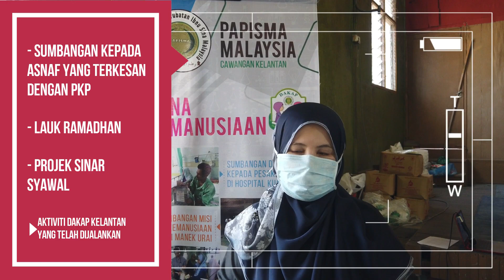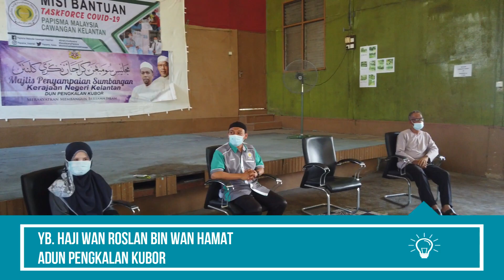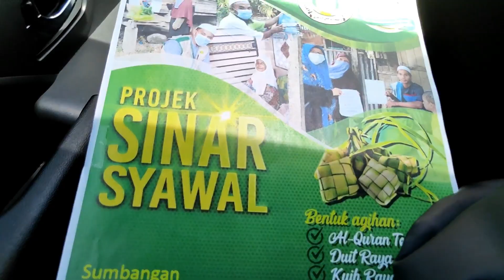DAKAP ~ Projek Sinar Syawal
DAKAP Kelantan adalah singkatan bagi Dana Kemanusiaan PAPISMA Kelantan. Projek kali ini mensasarkan seramai 36 asnaf dari kawasan Tumpat dan Pasir Puteh, Kelantan.

Matlamat program ini jelas, agar Syawal mereka yang bakal tiba dapat bersinar seperti Syawal insan lain.

Kepada NGO lain, DAKAP mengajak agar kita sama-sama memperkasakan aspek pembangunan spiritual di samping sumbangan fizikal keperluan asasi.

Terima kasih kepada semua penderma yang ikhlas menyumbang. Semoga Allah membalas dengan balasan yang berlipat kali ganda di bulan mulia ini.

Kepada yang ingin menderma untuk program akan datang, anda boleh salurkan sumbangan anda kepada akaun :

BANK ISLAM MALAYSIA BERHAD
TETUAN PAPISMA KELANTAN

Bismillah, semua ini untuk Allah.